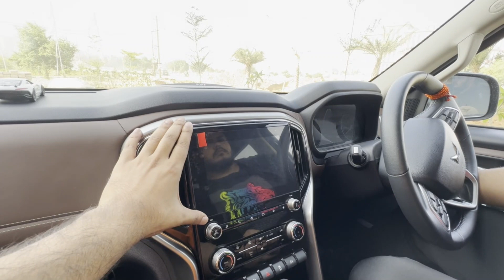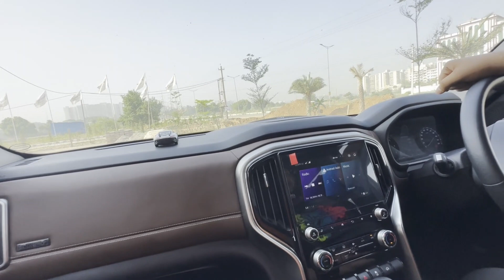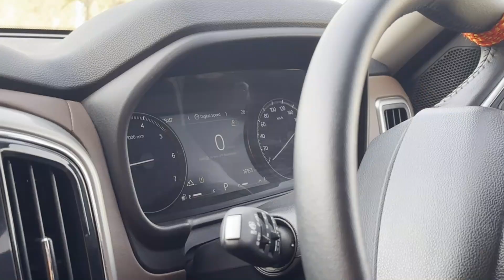Scorpio N Z8L Ownership Review |Positives And Negatives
Thisvideo is all about ownership review of Mahindra Scorpio N 2023 Positives and Negatives of Scorpio N.

 shashanksachdeva

KEEP SUPPORTING